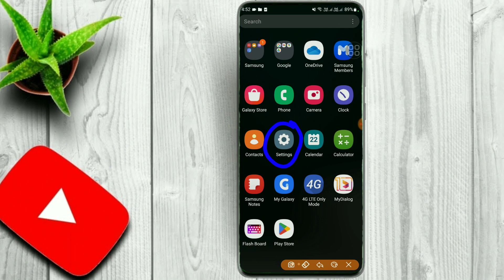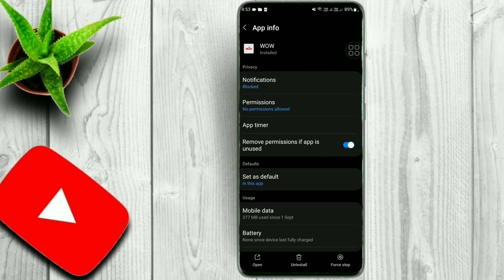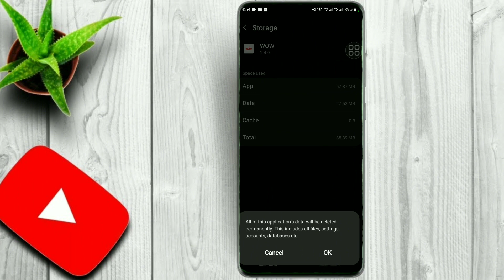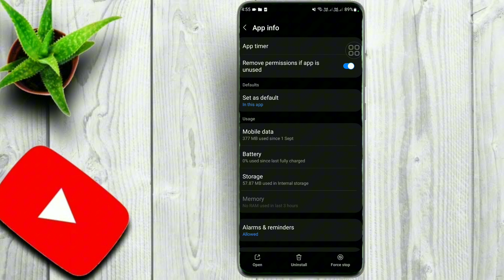How To Delete / Uninstall Apps With Data Permanently For Android Sinhala 2024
Learn how to permanently delete or uninstall apps along with their data on your Android device with our comprehensive tutorial in Sinhala! Discover the step-by-step process to effectively remove unwanted apps and clear their associated data from your device. Master this essential skill to optimize your device's storage and enhance its performance. Watch now and take control of your Android experience!